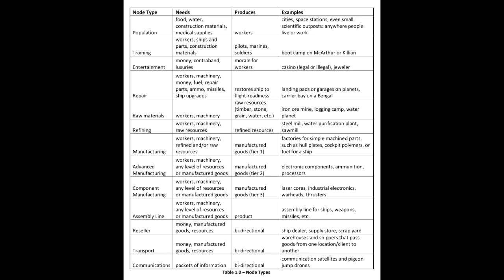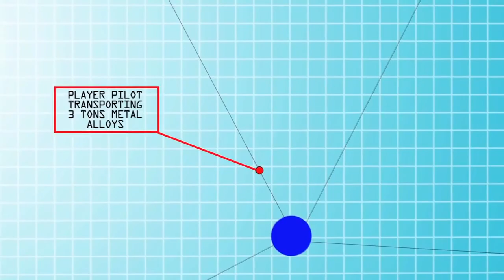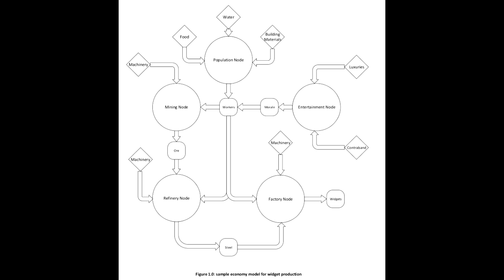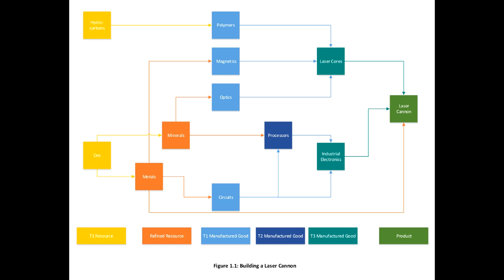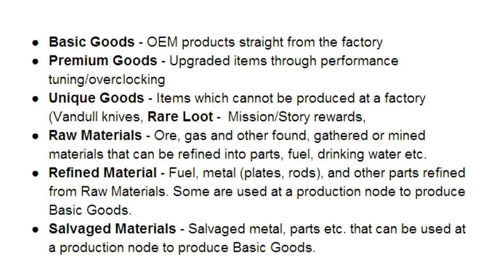Star Citizen Alpha Boot Camp #04: The Economy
In this series we provide an informational background designed to get new Citizens up to speed before they listen to our in depth discussion podcast: Tales of CItizens.  This episode provides the background for Tales of Citizens #4, which you can find